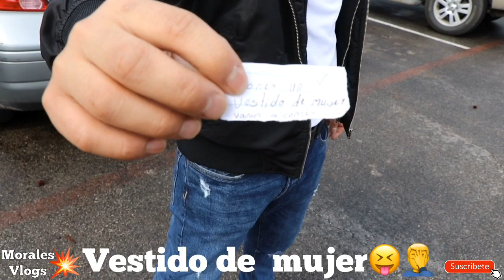Retos extremos Ricky vs el chapinsito (Morales vlogs)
Hola amigos! Nos ayudarían muchísimo si dejen su like y comparten el video (: